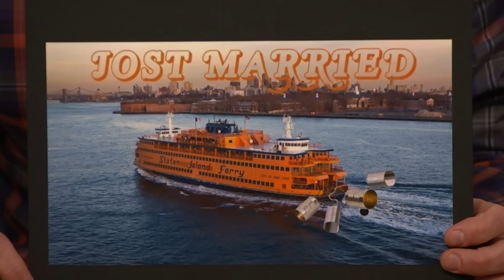Colin Jost on Marrying Scarlett Johansson and SNL’s After Parties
Colin Jost shares how grueling it was to work six Saturday Night Live episodes in a row, talks about how strange it feels to not go out after taping the show and dishes on married life with Scarlett Johansson.

Colin Jost on Marrying Scarlett Johansson and SNL’s After Parties- Late Night with Seth Meyers